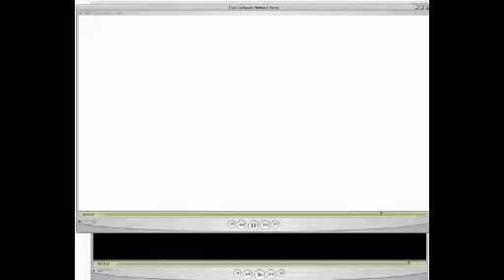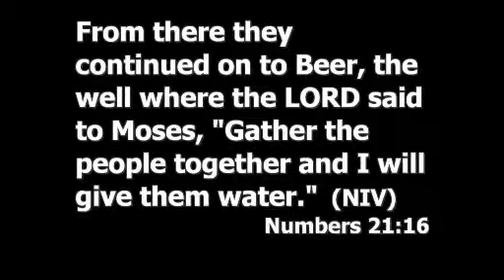Dig Deeper Prayer Pastor Angelo